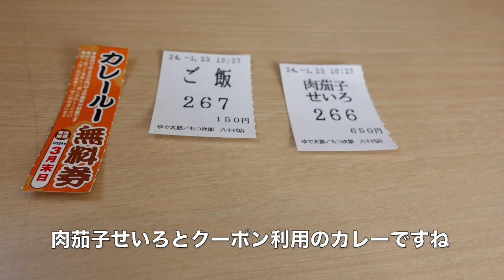【ゆで太郎】N0.188. 肉茄子せいろとクーポン利用の小カレーで800円ランチ ＃1576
ゆで太郎 もつ次郎 八千代工業団地店で暖かい日、肉茄子せいろと小カレーをいただきました。